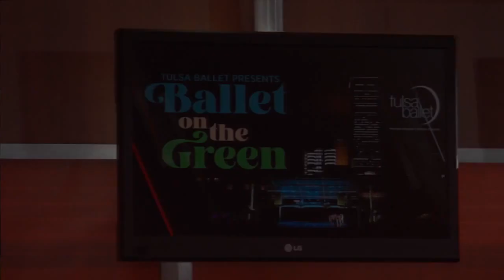Tulsa Ballet On The Green Returns During First Friday Art Crawl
Tulsa Ballet is returning to perform at Guthrie Green this weekend during the First Friday Art Crawl. The event is free to the public. ***